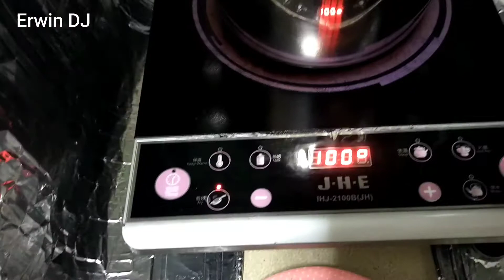MENU SARAPAN Sehat,Mudah dan Praktis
Assalamu'alaikum Teman". 🙏

Pada video kali ini aku ingin berbagi ilmu sama teman" yaitu tentang tutorial membuat menu sarapan sehat dan enak tapi mudah banget membuatnya.
Bahan :
500 ml air
5 sdm Oatmeal
75 gr coklat masak
1 sachet coklat bubuk
2 butir telur atau sesuai selera

Cara Membuat :
- Masak air hingga mendidih
- Masukkan oatmeal,aduk" sebentar
- Masukkan coklat masak dan coklat bubuk,aduk" lagi
- Masukkan telur yang sudah dikocok,aduk" sebentar lalu matikan kompor.Masak diatas api sedang -+6/7 menit.Oatmeal siap dihidangkan.Enak dimakan selagi hangat dan cocok untuk menu sarapan.

Selamat mencoba ya teman". 🤗
Semoga bermanfaat 🤲
Terima kasih. 🙏☺️